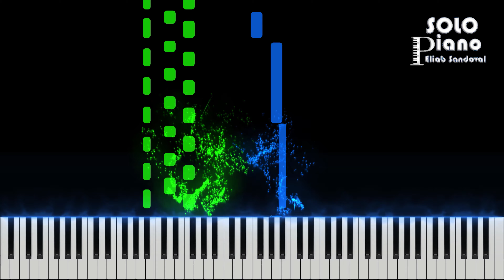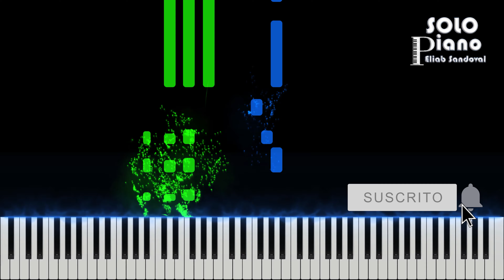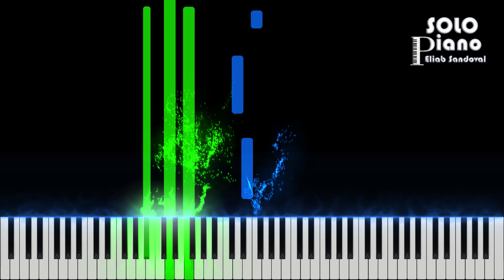I Surrender - Hillsong Worship | Easy Piano Tutorial + Partitura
Hola amigos, este es mi nuevo tutorial de piano, espero que les guste, es la canción I Surrender de Hillsong Worship, Dios los bendiga, si te gusto, dale like y compártelo con tus amigos, con eso me ayudas mucho, gracias.

Gracias especiales por apoyar mi ministerio a:
Claudio Vallejos